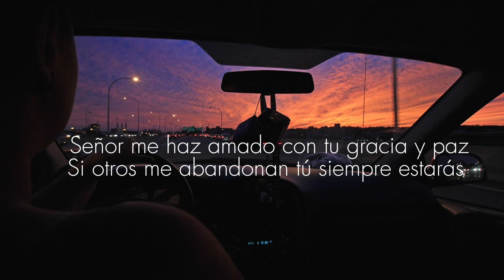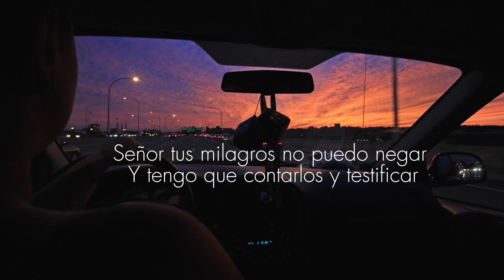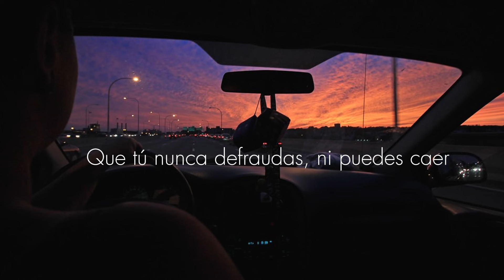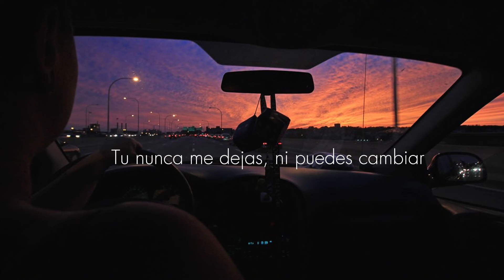Tantas Historias 💕 - Christine D’Clario // Letra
Canción: Tantas Historias
Artista: Christine D’Clario